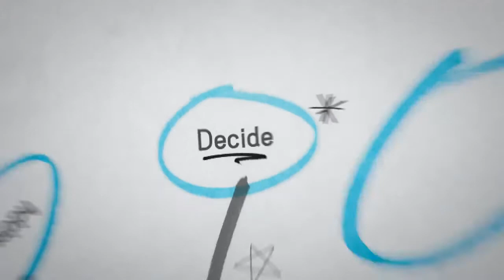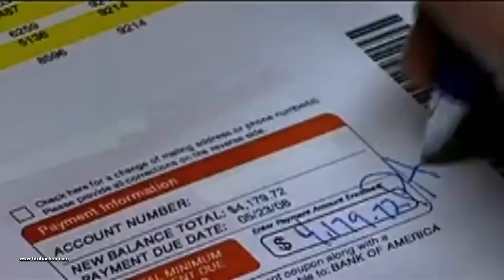Carl Daikeler Invites you to become a Team Beachbody Coach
Do you want to do something you're passionate about and make money doing it?? Become a Team Beachbody Coach!! Inspire others to achieve their goals and enjoy a healthy, fulfilling life. It's easy.